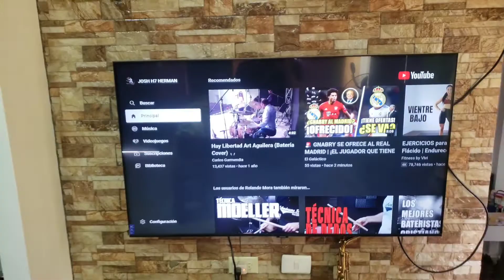14 divertidos minutos conmigo /comparto con ustedes parte de lo que hago